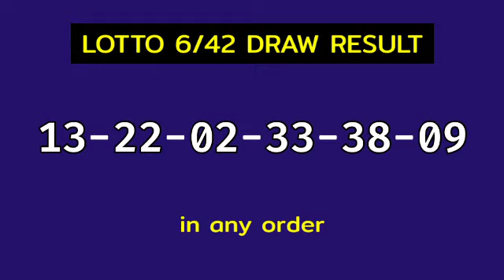6/42 LOTTO RESULT TODAY 9PM DRAW May 13, 2023 Saturday PCSO LOTTO 6/42 DRAW TONIGHT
Lotto 6/42 9PM Draw Result
Lotto 6/42 result today 9:00 pm draw live
6 digit lottery draw result in the Philippines.
Lotto 6/42 - IN ANY ORDER GAME.

Here is the result for 9pm draw. The game is Lotto 6/42.

#6/42lottoresulttoday lotto6/42result9pm #6/42Lotto9pmresult #6/42lottodraw 9pmdrawlotto6-42 #6/42lotto9pmdrawresult #6/42lotto9pmdraw

PCSO Lotto 6/42 Lotto Draw Result Today